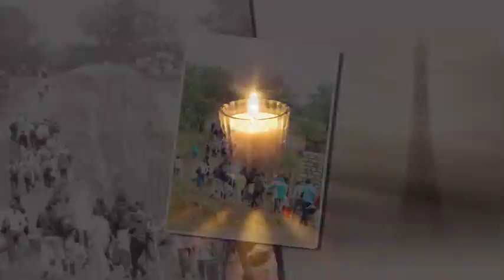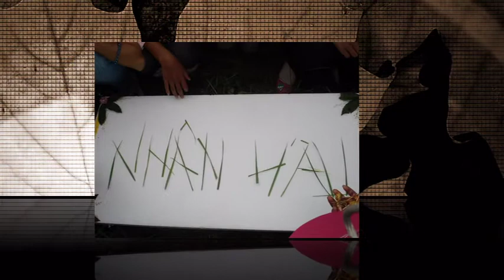ngày truyền thống GLV giáo hạt Đà lạt-Gx.Lang biang